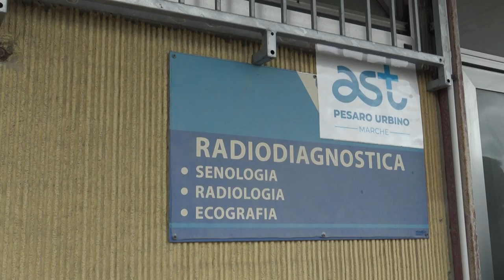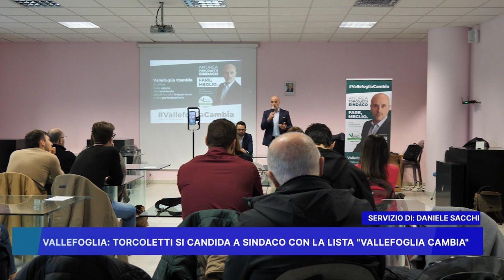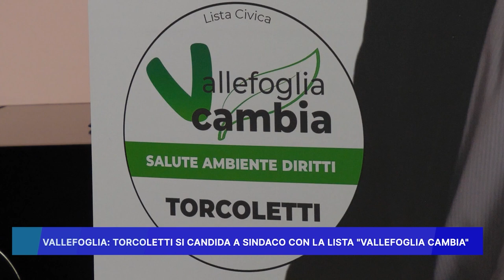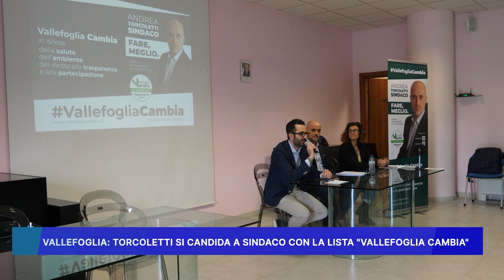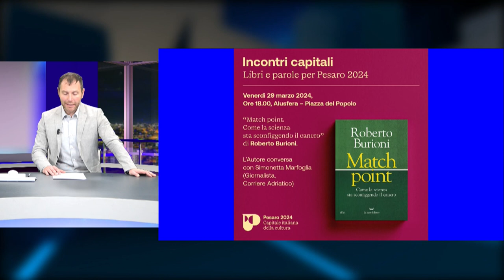ROSSINI NEWS 28 MARZO 2024